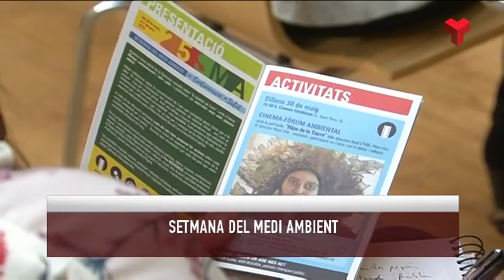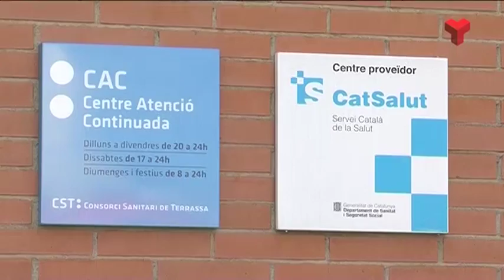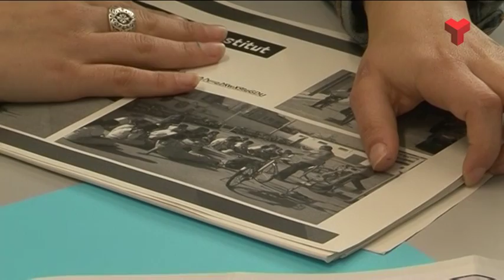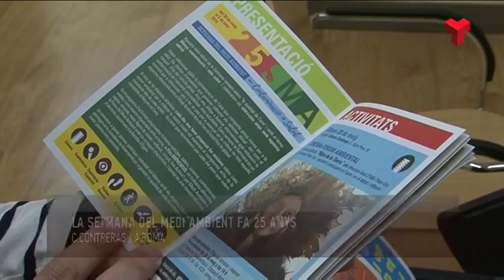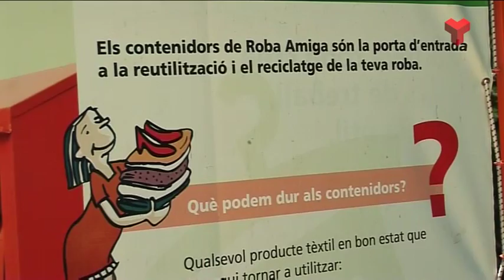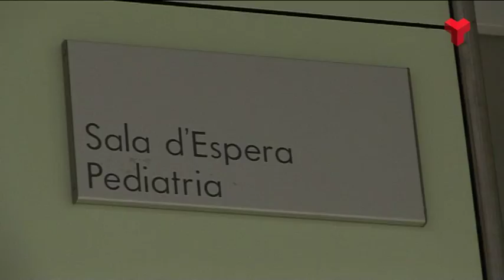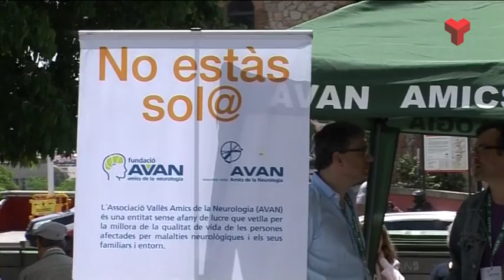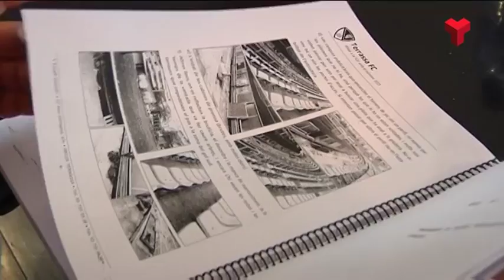Informatiu Vespre dimecres 25-05-2016 de Canal Terrassa